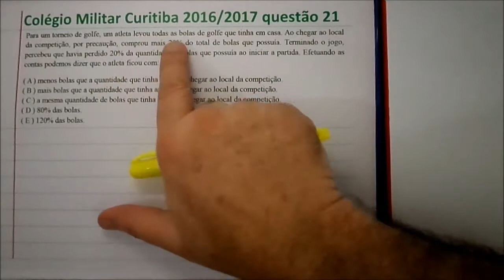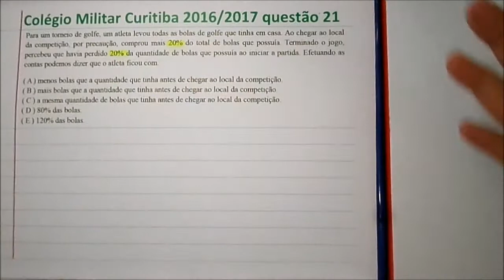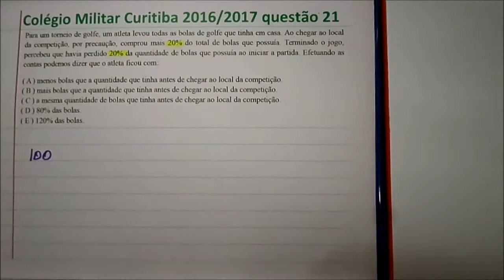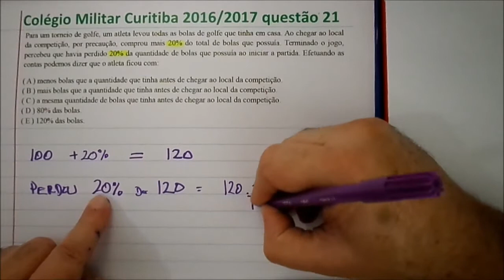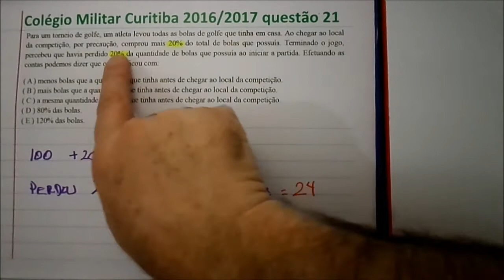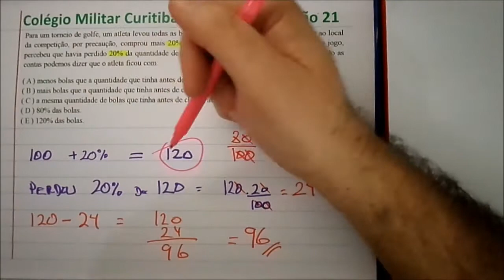Prova Matemática Questão 21 6o ano Colégio Militar Curitiba CMC 2016 2017